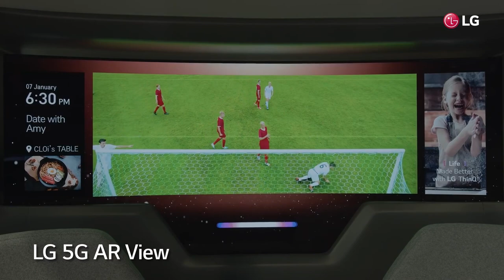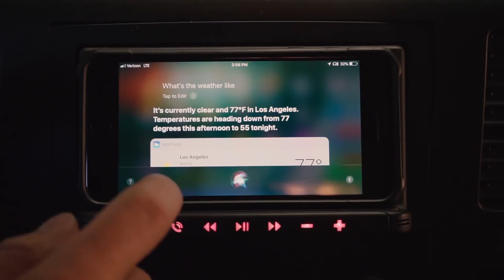Jeep Gladiator and Chevy Corvette Win Big - Infotainment Auto Industry Update - Week of 1-13-2020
The 2020 Car of the Year Awards were announced this week.

Jurors voted on the finalists based on leadership, innovation, design, safety, handling, driver satisfaction and value for the dollar.

The Car of the year award went to the Chevrolet Corvette Stingray beating out 2 other finalists, the Toyota Supra, and Hyundai Sonata.

The Jeep Gladiator was able to overcome two strong contenders to win the Truck of the year award, scoring better than the Ford Ranger, and Ram Heavy Duty.

Last, but not least the Kia Telluride was the winner of the utility vehicle of the year award for its extensive list of available features, and affordable price point.

While were on the subject of awards It's almost time for the Oscars, and an iconic American brand and designer have found their way into the nominations for the film industry's most prestigious award.

Ford v Ferrari, the critically acclaimed movie about the two automakers' 1960s rivalry at the 24 Hour Le Mans race, has been nominated for four Academy Awards.

The film featured lead actors—Christian Bale as Ken Miles and Matt Damon as Carroll Shelby.

The movie nominated for Best Picture, Best Film Editing, Sound Editing, and Sound Mixing.

The Academy Awards ceremony will be held on February 9th 2020.

At CES 2020 in Las Vegas, Sony most known for electronics such as phones, and televisions, unveiled the Vision-S, the company's first prototype electric vehicle.

This week another electronics maker threw their hat into the automobile industry, LG Electronics Inc. announced it's jumping into the in-vehicle infotainment industry.

The company has signed a partnership with US-based automotive voice recognition solutions provider Cerence Inc. to help develop the infotainment system.

Under the deal, Cerence will help collaborate in developing LG's WebOS into vehicle operating system's equipped with voice recognition features.

The system is a Linux-based infotainment platform specially designed to provide solutions for connected cars. Its openness allows companies in various sectors to use the platform.

Apple and Google have already begun integrating smartphones with vehicles using the wildly popular CarPlay and Android Auto apps.

Speaking of phones in cars a Madison, Wisconsin based startup company, Vehroot has plans to take phone integration a step further by making your smartphone a part of your car.

The company is producing a piece of hardware called "The Shelf".

The Shelf would replace your vehicle's current infotainment screen with a head unit that docks with your phone.

The unit securely holds a phone or tablet and connects the device via Bluetooth to the car's computer and sound system. The product retails for $399 with an installation price of about $100.

That's it for this week's industry highlights.

- 90-Day Warranty
- DIY Plug-And-Play Installation
- Compatibility Guarantee
- 90 Days Live Phone Install Support